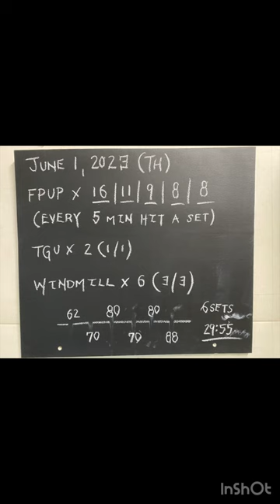30 min Kettlebell Core | Fighter Pull Up Program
June 1, 2023 (Thursday)

In this 30 min session a slight dialing back was engaged to fully absorb the loading of Monday. Still humbled by the residual fatigue from the Murph. Listening to the body is both an art and a science. Continuing to use the ‘Training Today’ app to leverage intensity within the week (screen capture included at end of video). Forcing intensity can quickly lead to sub-par training efforts, injury, and lethargy. These are things that don’t interest me. Gains do. TuskerStrong for life.

Per the lower score pre-session, I opted to pull back volume to x 2 on the TGU and x 6 on the Windmill. This lowered the intensity significantly for this session to a RPE of 5 to 6 vs a possible 7+. I also opted to modify the loading scheme (only 1 time at the 88#) to warrant a lower overall intensity.

Pre-workout sauna at 195F and cold shower outdoor (4:27 min:sec). Using a hot/cold/hot rhythm; sauna heat up/cold shower/sauna heat up.

A1. Turkish Get Up (TGU) x 2 (1/1)
A2. Windmill x 6 (3/3)
A3. Fighter Pull Up Program (FPUP) x 16|11|9|8|8
(every 5 min execute one set to accumulate 52 total reps)

[refer to chalkboard at end of video for specifics per set]

6 sets in 29:55 | RPE 6
Ave HR 124| Max HR 162